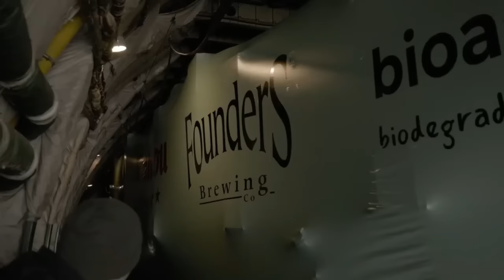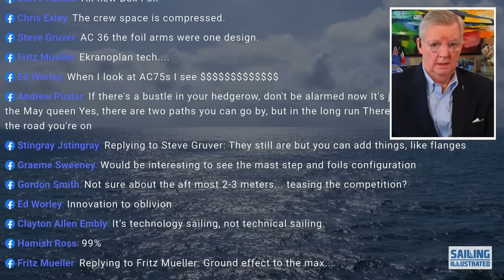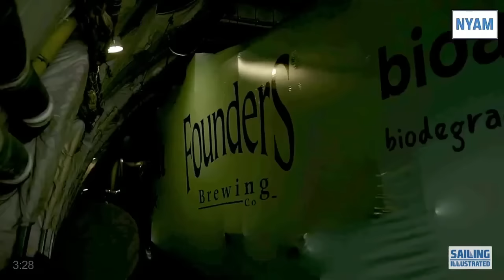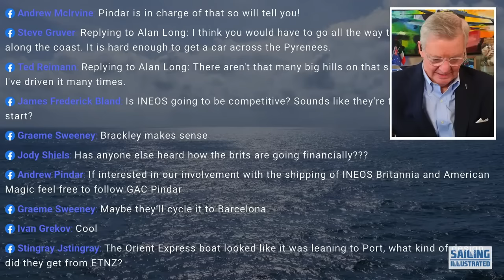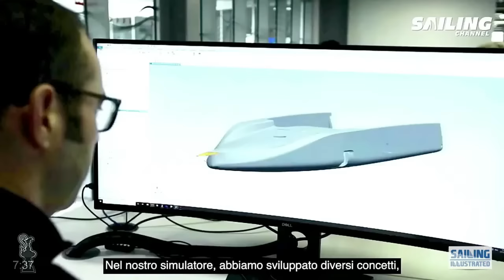Barcelona welcomes AC75's.American Magic, Alinghi RB, Luna Rossa PP, INEOS Britannia, Orient Express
In conjunction with Tom Ehman of the twice-weekly sailing podcast, Sailing Illustrated, this is our first, exclusive preview, of the 37th Americas' Cup, to be held later this year in Barcelona Spain.
The racing is between Americas' Cup, 75 Foot yachts, and they are assembling now in Spain, in readiness for testing, and competition.
Tom, over the years, has led many Americas' Cup syndicates who have won the cup, and others who have challenged. He is regarded as The Cup expert.